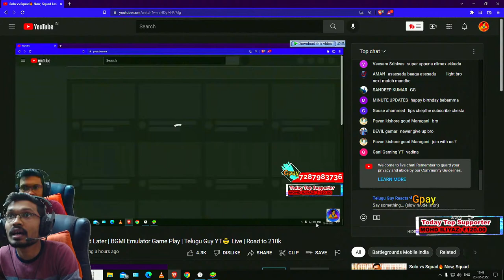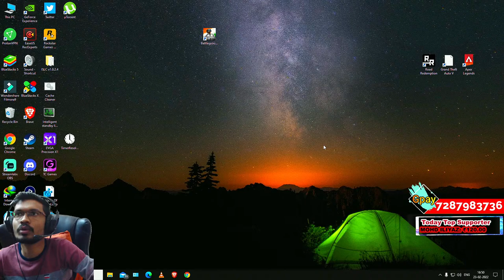Solo vs Squad🔥 Now, Squad Later | BGMI Emulator Game Play | Telugu Guy YT😎 Live | Road to 210k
BattleGrounds Mobile India Solo vs Squad GamePlay
BattleGrounds Mobile India solo vs squad live
BGMI Telugu LIve Rush Gameplay
BattleGrounds Mobile India Telugu LIve Rush Gameplay

AUDIO COMMANDS FOR MEMBERS 😘 :
!coffin                       !dengei
!dj                              !dj2
!gabbar                     !gudda
!kujalu                       !noob
!punju                        !round
!allu                           !arjun
!babai                       !bala
!macha                     !shape
 !thaliva
!wwcd                       !spider
!kgf                            !srujana

Gaming PC SPECS  :

GTX 1660TI
16GB RAM
SSD                   : 128 GB
Monitor            : ASUS VG248E 144 hz
Keyboard          : Tag Gamerz
Mouse              : Razer Basilisk
MousePad : Amazon basics XXXL
Headphones    : HyperX Cloud stinger core

I scold people to generate fun on stream, I never intended to hurt anyone's feelings. If anyone Gets hurt I'll Apologize, if its genuine